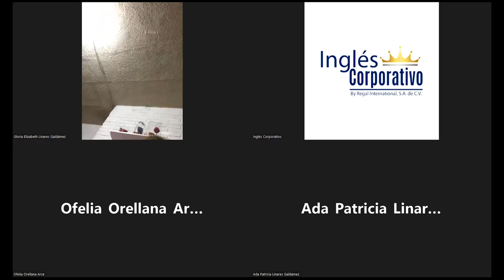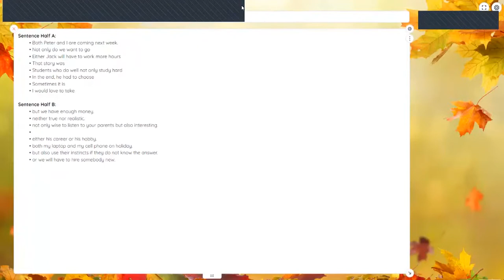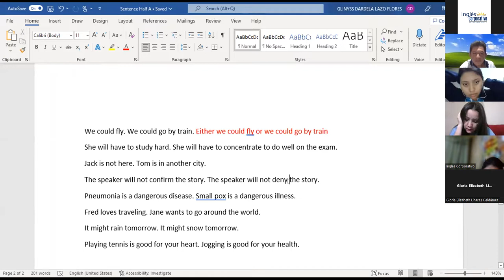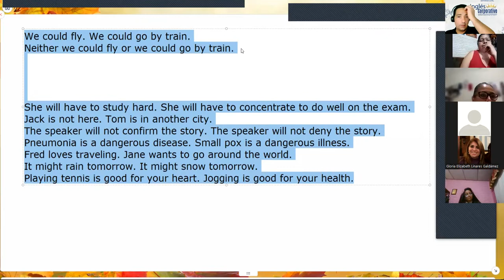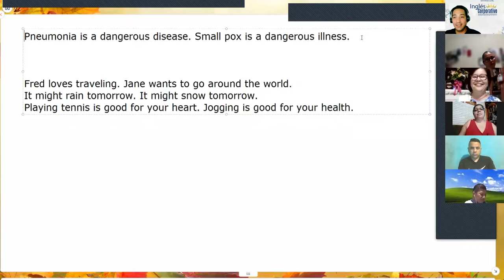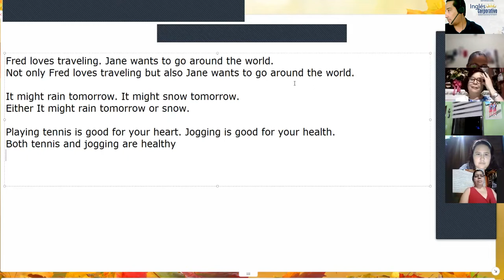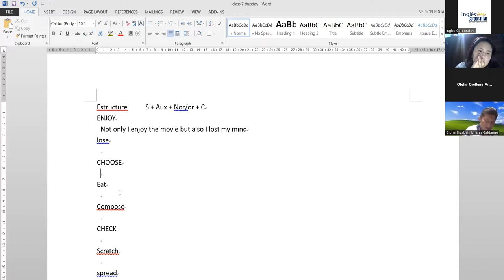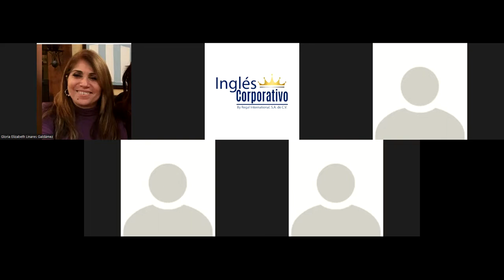Inglés Corporativo-13-09-2022-Paired conjunctions Neither...nor